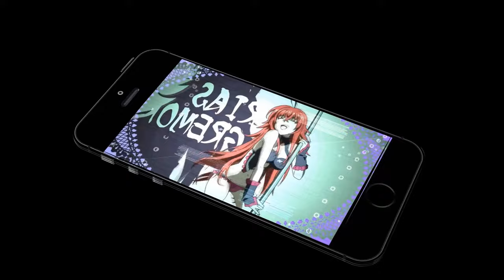Nightcore - Lights & Thunder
♥ Anime Photo: High-School-DxD---Himejima-Akeno
♥Song : Lights & Thunder
♥Artist : Krewella feat. Gareth Emery

Project File : โปรแกรมที่ใช้ทำทั้งหมด

Font : ฟอร์นที่ใช้
BankGothic Md BT
bankgthd
origami

ติดตามผลงานได้ที่ : Follow up

ติชมได้นะครับขอยังเดี่ยวอย่าด่าเป็นพอ ^^

ขอเพลงกันมาได้นะครับ เดี่ยวจะจัดทำให้